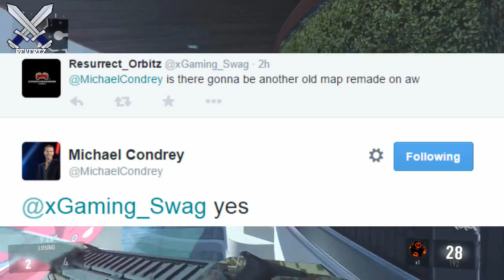Call Of Duty Advanced Warfare - OLD MAP REMAKES IN NEXT DLC ASCENDANCE CONFIRMED!!